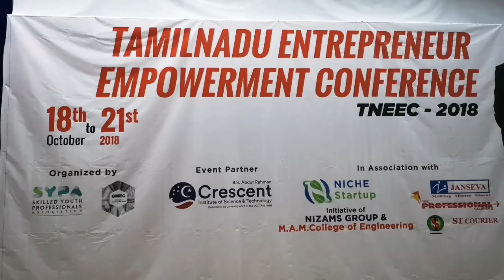சென்னையில் தமிழ்நாடு தொழில் முனைவோர் மேம்பாட்டு கருத்தரங்கம்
சென்னையில் தமிழ்நாடு தொழில் முனைவோர் மேம்பாட்டு கருத்தரங்கம் 4 நாள் நடைபெற்றது இதில் தமிழகத்தை சேர்ந்த பிரபல தொழிலதிபர்கள் கலந்து கொண்டார்கள்.

சென்னை அடுத்த வண்டலூரில் உள்ள கிரசன்ட்  கல்லூரி வளாகத்தில் நடைபெற்ற இந்த கருத்தரங்கில் தமிழகத்தில் இருந்தும் வெளிநாடுகளில் இருந்தும் வகையை சேர்ந்த பிரபல தொழிலதிபர்கள் தங்கள் தொழிலில் முன்னேறுவது எப்படி என்று தங்கள் கருத்துக்களை பகிர்ந்து கொண்டார்கள்.